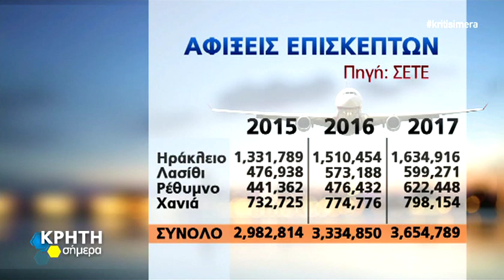Ο ΜΙΧΑΛΗΣ ΒΑΜΙΕΔΑΚΗΣ ΣΤΗΝ ΕΚΠΟΜΠΗ ΚΡΗΤΗ ΣΗΜΕΡΑ